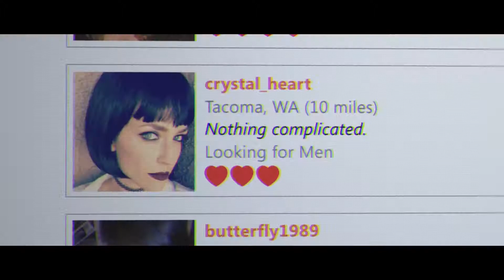POINT DEFIANCE Official Trailer (MAY 2020) Derek Phillips, Thriller Movie HD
POINT DEFIANCE Official Trailer HD - Derek Phillips, Josh Crotty, Lauren Elaine

A bachelor's beautiful, isolated home becomes a hostile prison when his troubled brother returns from military duty in Afghanistan, forcing them to unearth their violent past before another dark secret is buried.